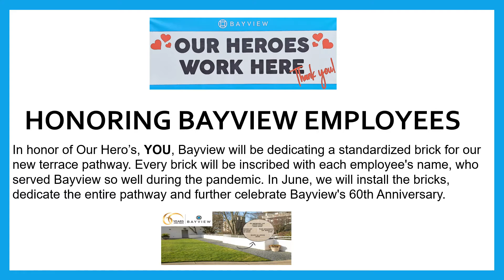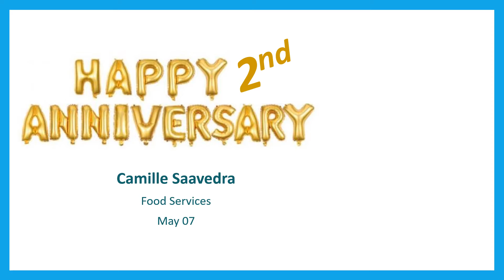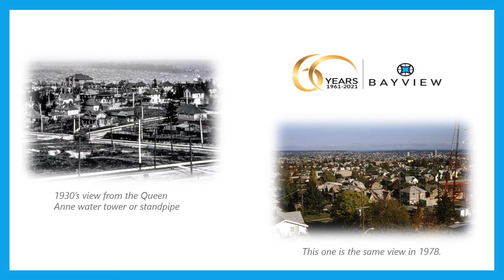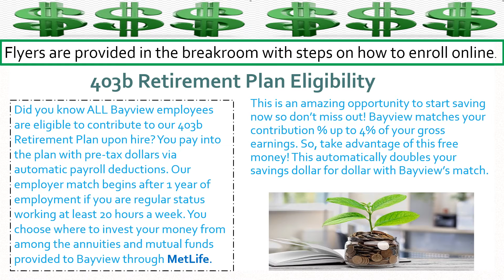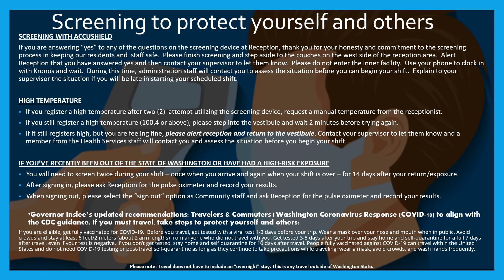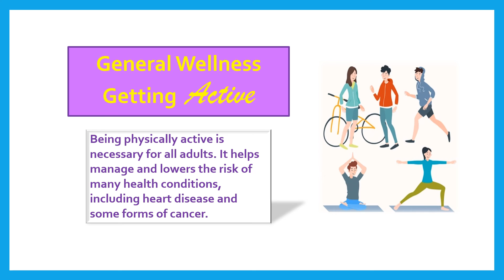Daily Update 05 14 2021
All things Bayview!